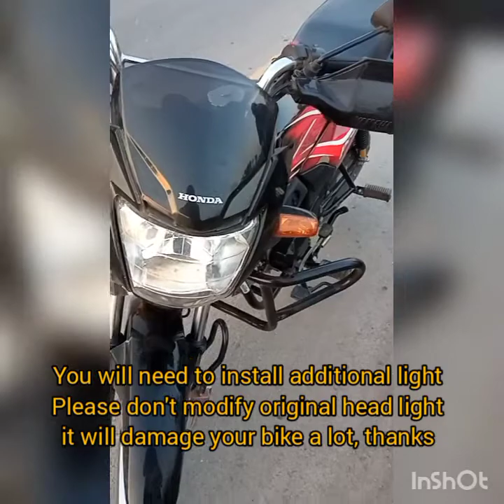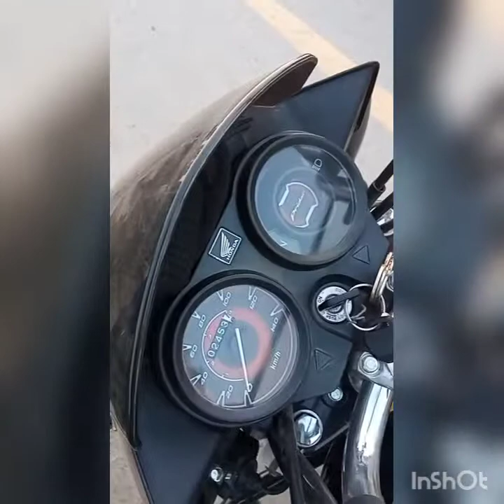PRIDOR HONDA 100 | Owner's Review | THE BIKE RIDER | after 2400KM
HONDA PRIDOR 100CC initial 1st rough review after three months usage and 2400 kilometres running, 2 long tours & 2 short tours on GT road
from Faisalabad to Gujranwala & Gujranwala to Faisalabad